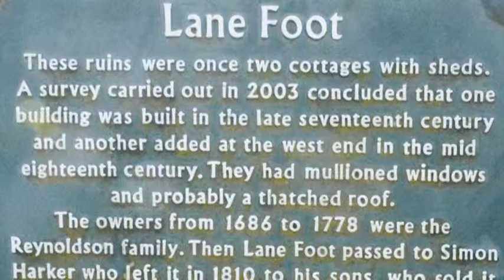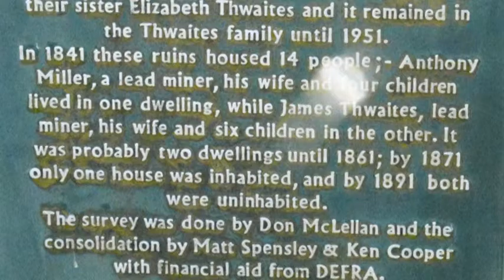Gunnerside & The River Swale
7 ½ Miles 8th October 2015
An excellent walk fantastic country side and load of history old led mine country. Not too many hills and bit difficult for Andrea through the Rowleth Woods.
And a bench provided for our lunch stop overlooking the River Swale. 9/10